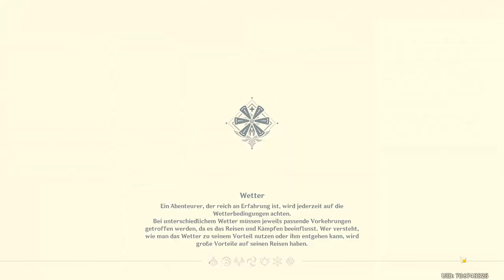Genshin Impact - Event - Schatten der Vergangenheit - T5 - 2022.07.31